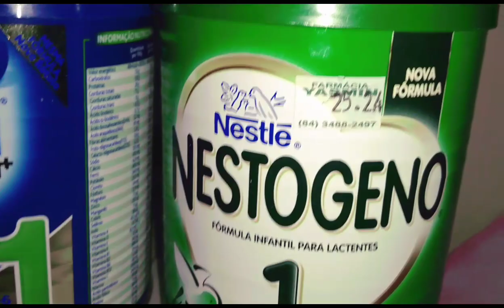Tentando da fórmula! Qual ela tomou? NAN, Aptamil, Nestogenio.